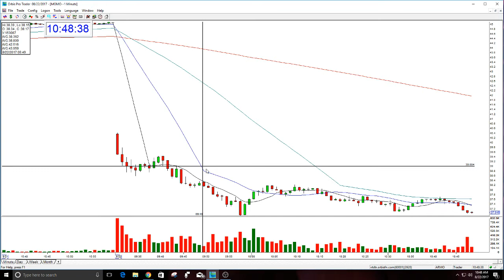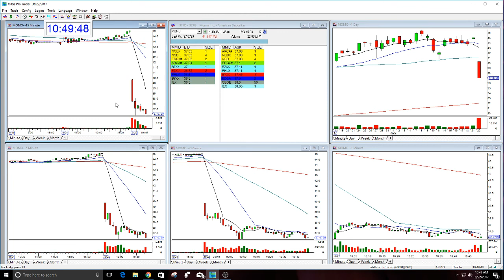MOMO Stock Swoosh Play Of The Day-8-22-2017